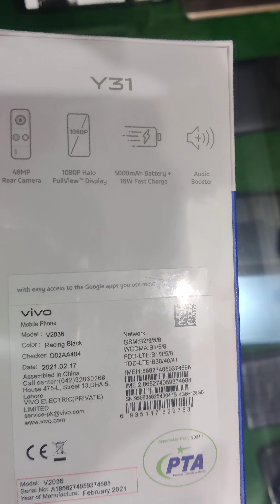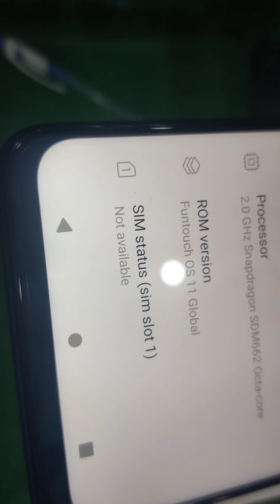vivo y31 4GB 128GB unboxing mobile world sangla hill 03352796586